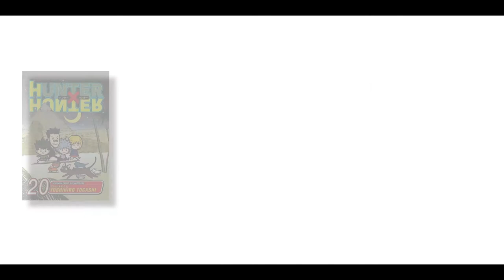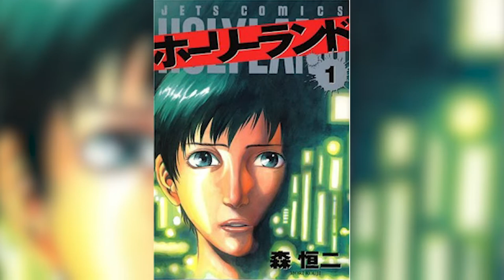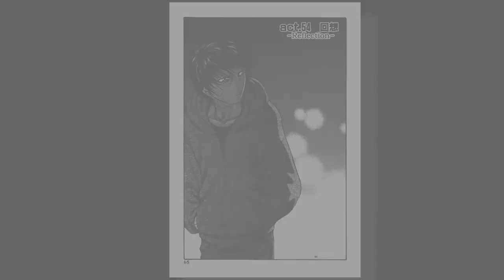The BEST Fighting Manga You Need To Read (Holyland)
Holyland is an amazing fighting manga that provides the best combination of action and emotional depth, a must read for pretty much any manga fan.